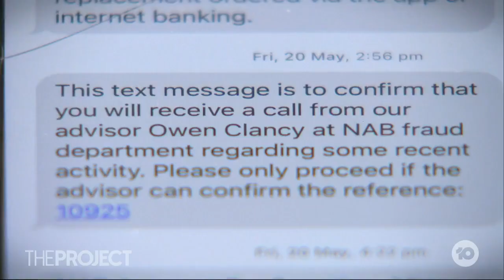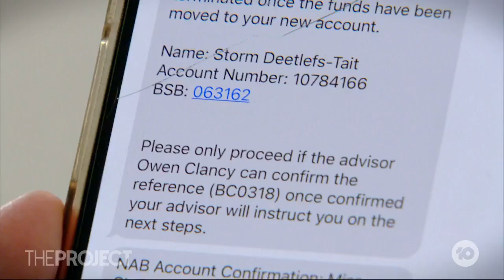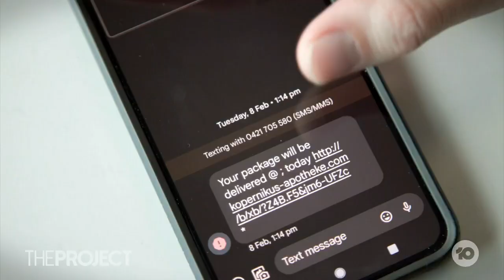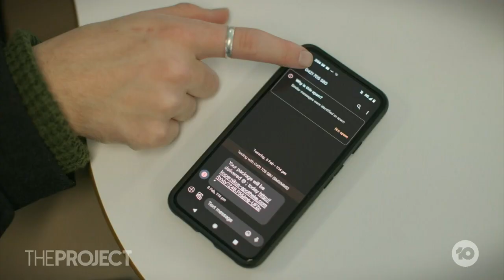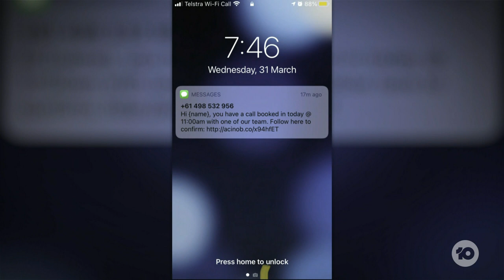Telecommunications Companies To Report SMS Scams Under New Rules Or Face Huge Fines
A new crackdown on the text message scams responsible for conning Aussies out of millions of dollars each year is underway. Telcos will be forced to block and report scam numbers or face huge fines. John Stanton, CEO of Communication Alliance, joins us.